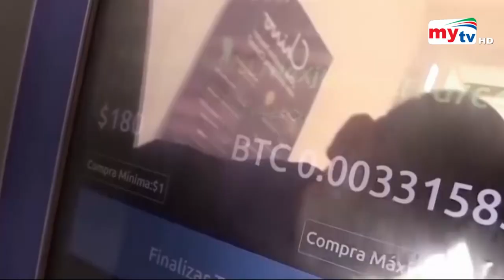১৬০ কোটি মানুষ ক্ষুধার্ত - নানা সংকটে পৃথিবী | Bangla News | Mytv News